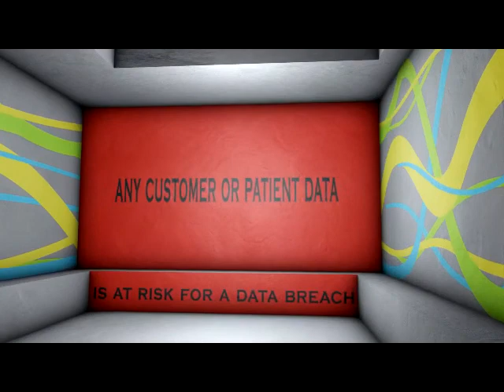Data Breach Insurance Protection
Data breach is on the rise with cyber attacks on small business growing. Does your company have data breach protection insurance. It's actually not very expensive and is a must have coverage for small business owners. according to Forbes magazine Data Protection insurance is a one of the top coverages small business owners should get in 2012.